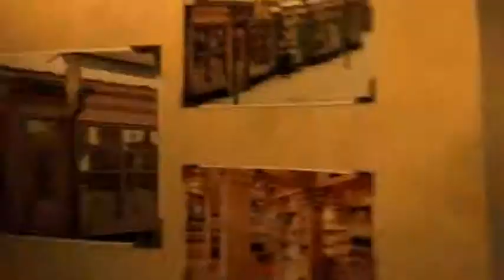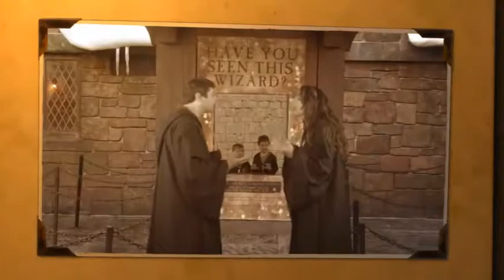Harry Potter and the Hendersons The Wizarding World of Harry Potter Universal Studios Florida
Beau and Beckett fight dragons, chase chocolate frogs, make friends at Hogwarts, and end up on a most wanted poster! April 3-9, 2019